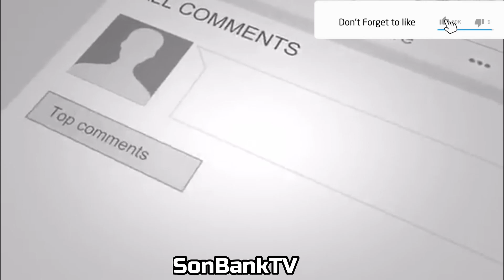It's That Time Again